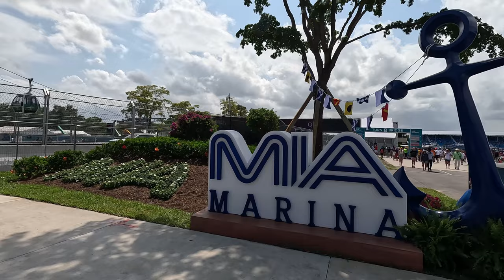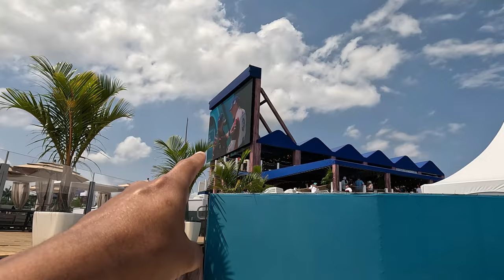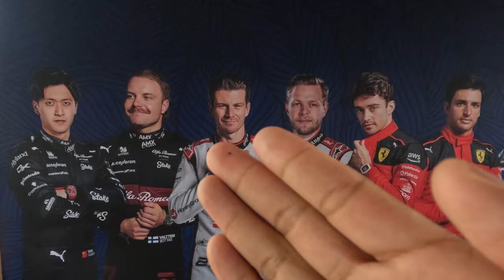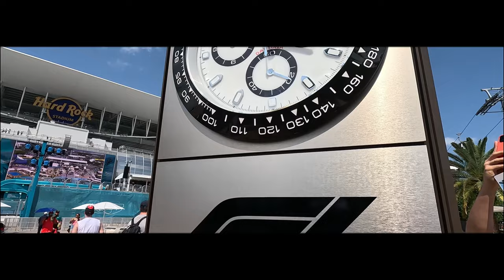Fuimos al Miami Grand PRIX | Formula 1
Hay mi gente espero les guste este nuevo Vlog donde fuimos al gran premio de formula uno en Miami, este fue el día de las Qualifying sessions donde checo perez se quedo con la Pole Position. Espero les guste!

Asi fue la f1 !!

Mi camara
Mi microfono
Mi tripode

@davidinacar Es el nombre de mi vlog,  me gustan los carros y el café.